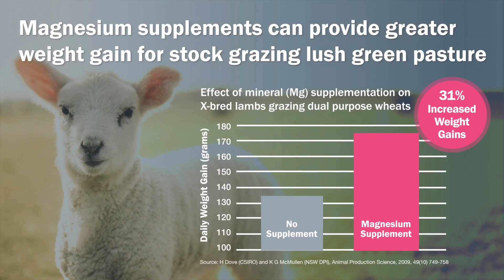Enhance weight gain for stock grazing lush green pasture and winter cereals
MegaMin Extra Magnesium supplements have been formulated to provide extra magnesium and essential macro and trace minerals to assist sheep and cattle grazing lush green pasture and winter cereals.  A magnesium deficiency can suppress appetite and reduce feed intake and in severe cases result in stock losses from Grass Tetany.